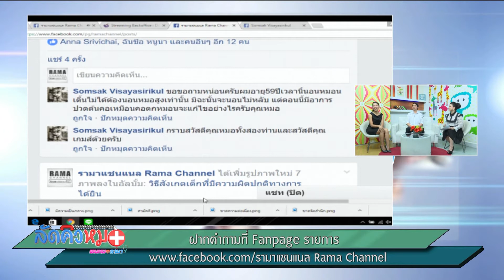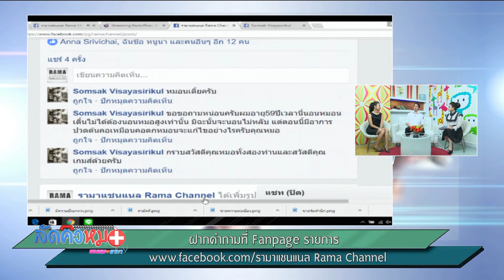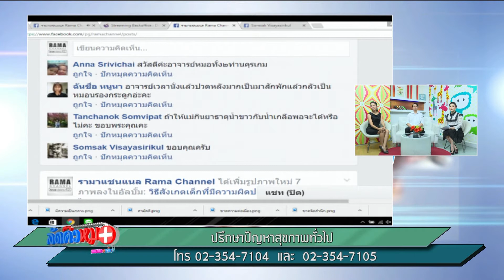ปรึกษาปัญหาที่เกิดจากอุบัติเหตุ : พบหมอรามา ช่วง ลัดคิวหมอ 16 ก.พ.60 (4/5)